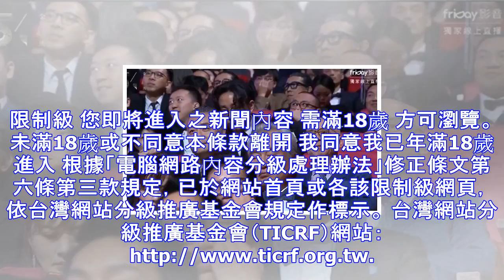金馬影帝度估被抓包 原因很搞笑 - 自由娛樂